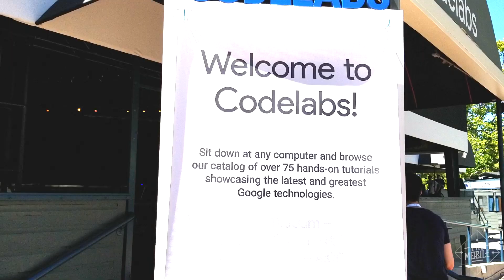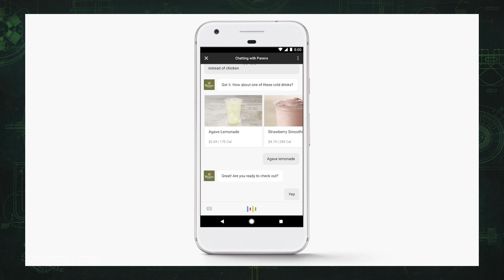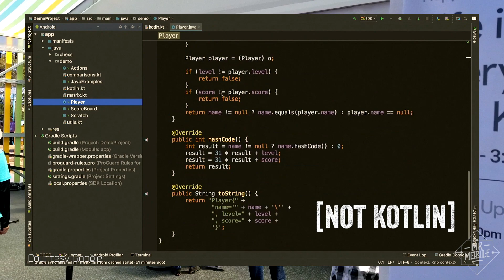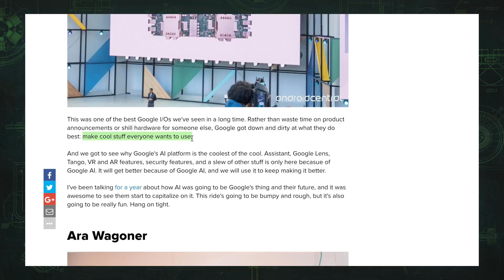Google I/O 2017: Building The Future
Depending on where you get your nerdy news, Google I/O 2017 was the story of a boring company doing important things or an important company doing boring things; either way, much of the coverage from Mountain View bore mentions of mundanity, the sense that the sizzle had fizzled. But Google I/O isn't *supposed* to be a gadget carnival, and it doesn't need to wow the masses anymore. At I/O 2017, Google returned to the roots of a dev conference: giving developers more tools to build the future. Join Michael Fisher in Mountain View, CA for MrMobile's Google I/O 2017 impressions!

[ABOUT THE HTC U11 HANDS-ON]

MrMobile's Google I/O 2017 Impressions video was produced following a trip to Google I/O 2017 in Mountain View California. MrMobile attended the conference for all three days. Travel and accommodations were provided by Mobile Nations.

[FURTHER READING]

[MUSIC]

"The Ballad of MrMobile." Mobile Nations, 2016

[SOCIALIZE]